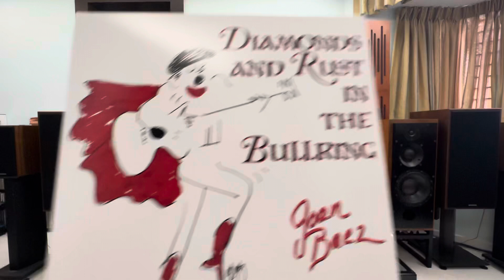No Woman No Cry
Joan Baez